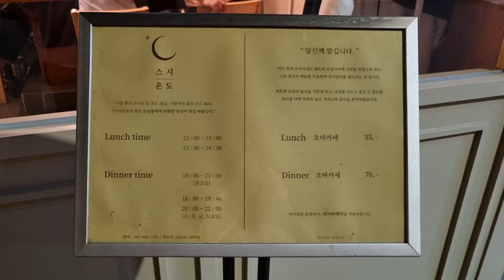응암동 오마카세 나홀로 디너하기 좋은 응암역 스시온도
나홀로 디너하기 좋은

응암동 오마카세 스시온도를

응암역 4번 출구에서

도보로 3분 되는 거리에 있는 곳으로

건강하세요~!